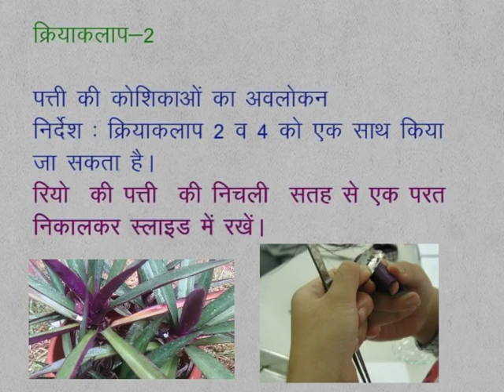CLASS 9th SCIENCE | CHAPTER 6 | Fundamental Unit of Life : Cell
CLASS 9th SCIENCE | CHAPTER 6 | Fundamental Unit of Life : Cell | 6.1 | Activity 2 |